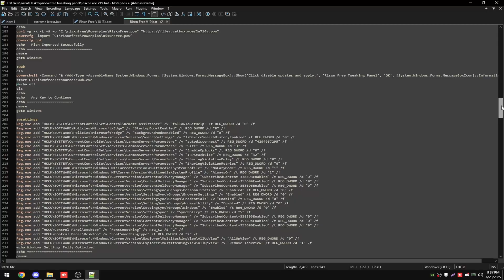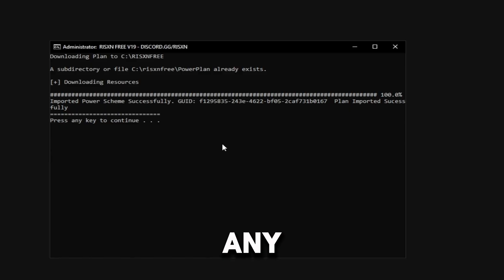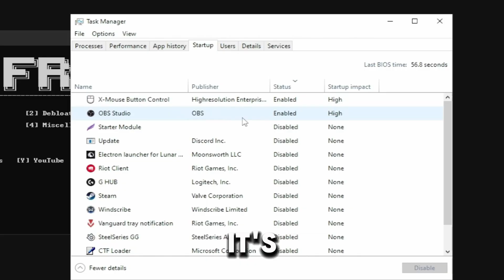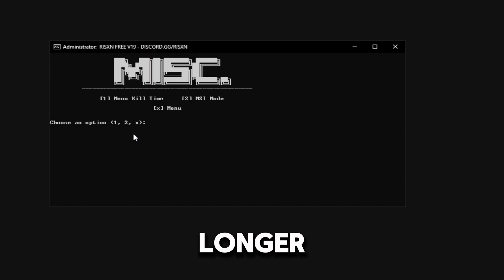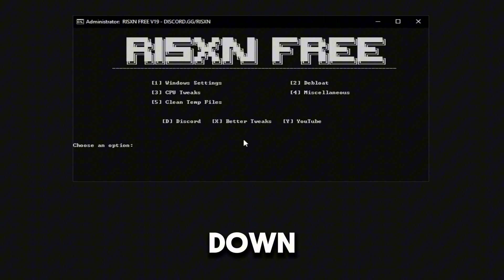*ULTIMATE TWEAKING TUTORIAL🔧* Boost FPS, & Lower Input Delay (FREE TOOL)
Discover how to optimize your PC for Fortnite Chapter 6 with the free RISXN Tweaking Panel V19. This easy-to-use tool boosts FPS, reduces input delay, and lowers ping and latency without modifying any game files, giving you smoother, more responsive gameplay in seconds.

Downloads:
timestamps
Intro 0:00 - 0:30
Tutorial 0:31 - 4:29

Comment "RisxnTweaks" If you're reading this!

socials!

In this video, we demonstrate step by step how to use the RISXN Tweaking Panel V19—our free Windows optimization utility—to dramatically improve performance in Fortnite Chapter 6. You’ll learn how to apply safe registry tweaks and service adjustments that boost frame rates, minimize mouse and keyboard delay, and reduce network latency and ping. Whether you’re playing casually or competing at the highest level, these PC tweaks optimize your CPU, GPU, and network stack for consistently higher FPS and rock-solid responsiveness. Download the panel for free at risxntweaks.com and follow along to experience the fastest, smoothest Fortnite gameplay possible.